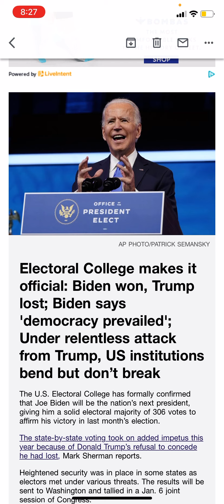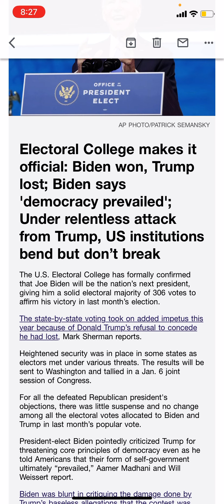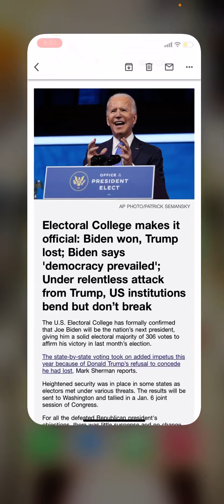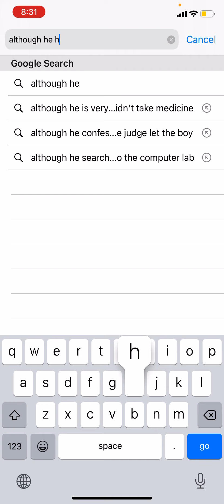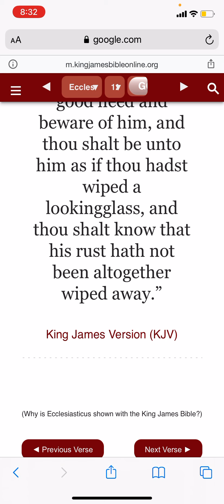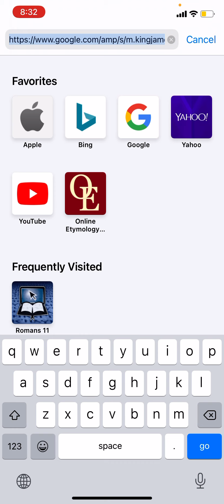Biden officially won, stop supporting Trump